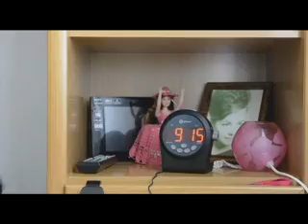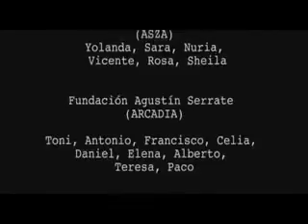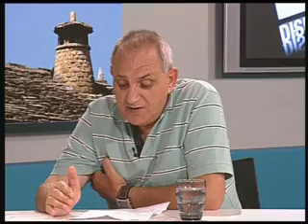DISPLAY MI CASA Julio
Queremos reflejar la importancia que tiene para nosotros nuestro hogar.
Vivimos con mucha gente, compartiendo piso o también solos, pero nuestra casa es el espacio donde nos encontramos seguros, cómodos y que sentimos como nuestra.
DISPLAY es un espacio de televisión del que son protagonistas personas con discapacidad vinculadas a CADIS Huesca. Con este programa, se pretende aunar formación y comunicación y completar la presencia que ya se tiene en la prensa escrita, con la publicación semanal de IGUAL DA y la radio, Los Bandidos de la Hoya.
El objetivo es dar protagonismo, voz y presencia en la sociedad oscense al colectivo de personas con discapacidad a través de una actividad motivadora, formativa y cultural.
Este espacio, incluido en la programación de Huesca Televisión, se emite de forma mensual en directo el tercer jueves de cada mes en horario de 20.00h a 20.30h, está conducido por la periodista Nuria Garcés, junto a la figura de un/a presentador/a ligado/a al proyecto y la participación de varios/as tertulianos/as.
DISPLAY es una iniciativa pionera de la que son protagonistas personas con discapacidad vinculadas a la Asociación DOWN Huesca, ASAPME HUESCA, ASPACE HUESCA, ATADES HUESCA, CRUZ BLANCA, ADO "Miguel Servet" y la Fundación Agustín Serrate, entidades miembro de CADIS Huesca.
DISPLAY cuenta con el apoyo de Huesca Televisión y la colaboración de la Obra Social de Ibercaja.